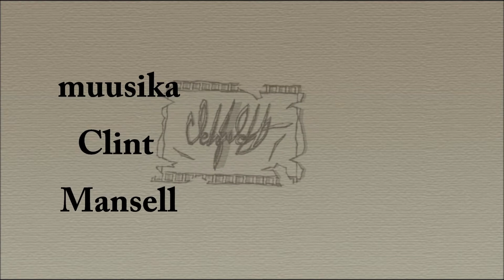Kaameraga mööda Virtsu randa 2. osa